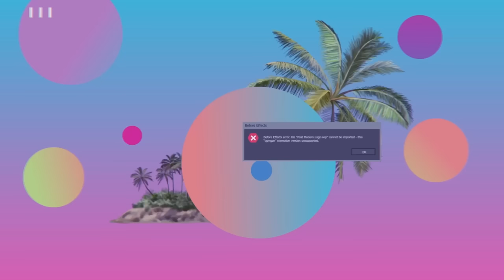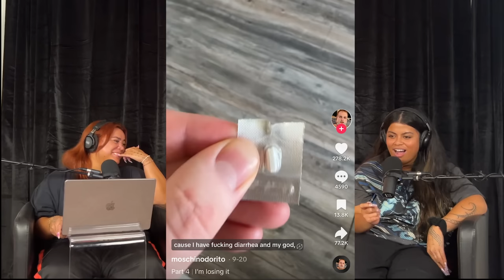What the Heck is the Roman Empire???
omg hiii! this week we did a cutie lil q&A from y'all to us because the year is almost over and we thought it was time! in this episode we talk about our dream smoke seshes (why is there so many men in Deison's??? i'm scared?), Drew's current favorite TikTok video, and what our personal Roman Empires are!

- Julie: Go to JULIECARE.CO/twoidiotgirls to get $10 off your online purchase for a limited time!
and download the Zocdoc app for FREE. Then find and book a top-rated doctor today. Many are available within 24 hours.